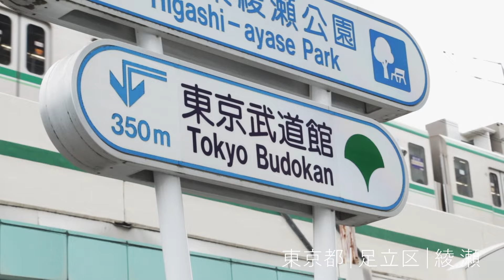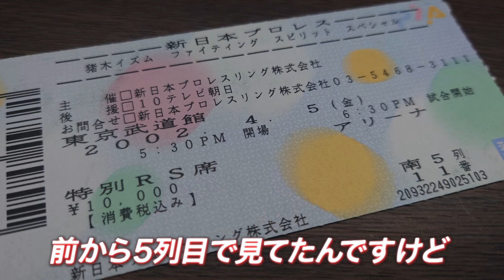【新日本プロレス】BUSHI＆鷹木信悟＆内藤哲也 vs ティタン＆高橋ヒロム＆辻陽太 煽りVTR【内藤哲也＆BUSHI凱旋試合／2024.7.5 東京・東京武道館】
かねてからの望みを叶え、
東京都足立区出身の内藤哲也とBUSHIがダブル地元凱旋！

🦁『NEW JAPAN SOUL 2024』
2024年07月05日 (金) 16:30開場18:00開始
東京・東京武道館